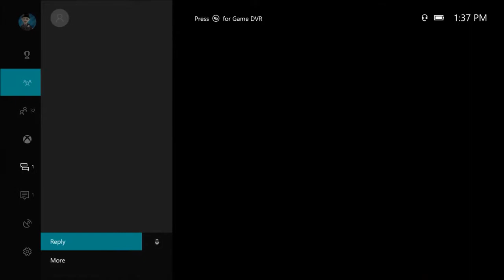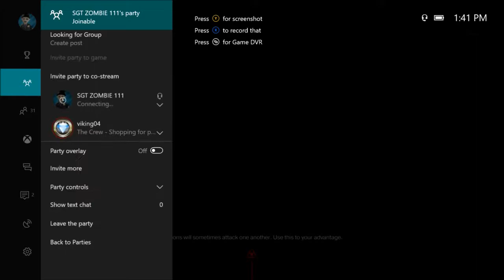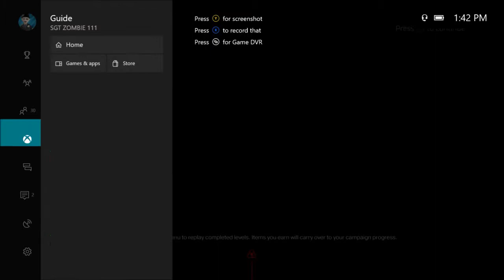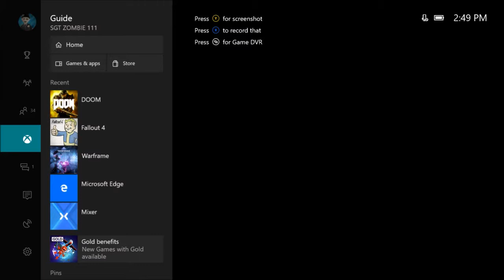Doom ep 9